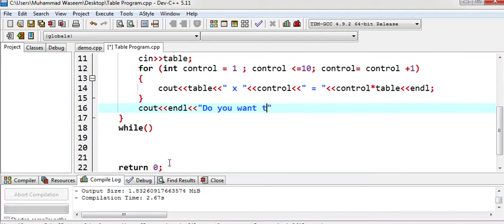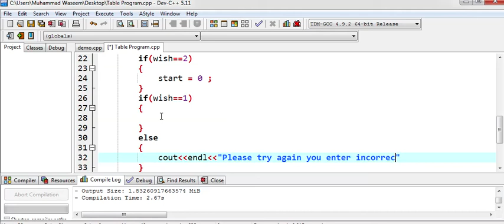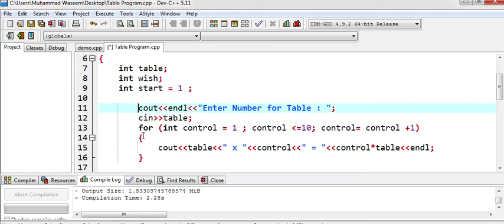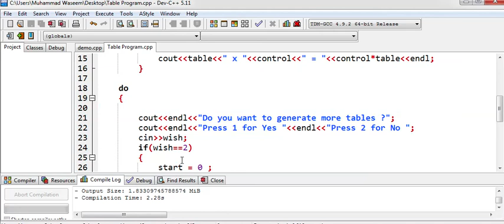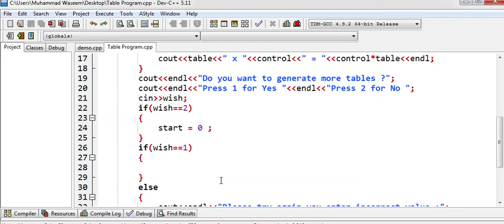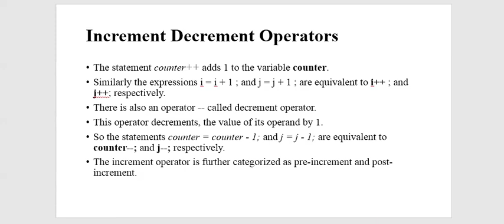Loop Structure in C++ Part 15 of 17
This Video is designed to explain the concept of Loop Structure in C++ Programming. There may be a situation, when you need to execute a block of code several number of times. In general, statements are executed sequentially: The first statement in a function is executed first, followed by the second, and so on. Programming languages provide various control structures that allow for more complicated execution paths. A loop statement allows us to execute a statement or group of statements multiple times and following is the general from of a loop statement in most of the programming languages

- Introduction to Loop in C++
- Why Loop is important
- Idea behind Loop
- Types of Loop in C++
- Implementation of Loop in C++